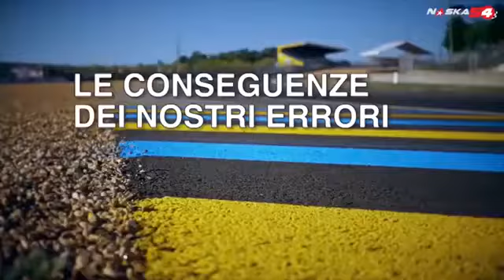Non buttate via la vita in un secondo: una campagna che colpisce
Sono circa 3mila gli studenti di scuole medie e superiori di 60 città in tutta Italia ad aver partecipato al progetto di educazione stradale digitale: «Non buttate via la vita in secondo».

Un ciclo di “incontri virtuali” gratuiti - organizzati dalla squadra di piloti di motociclismo paralimpico della Onlus “Di.Di. Diversamente Disabili” in collaborazione con Octo Telematics, per sensibilizzare i ragazzi sull’importanza dell’educazione, della sicurezza stradale e della prevenzione degli incidenti, e per far conoscere loro il mondo della disabilità in una prospettiva diversa.